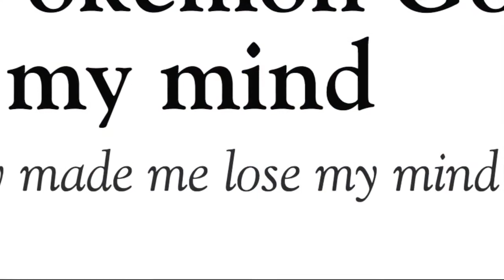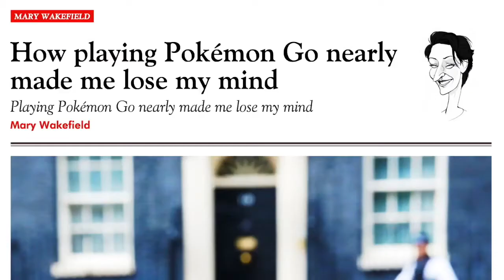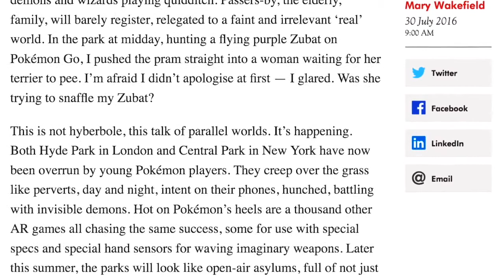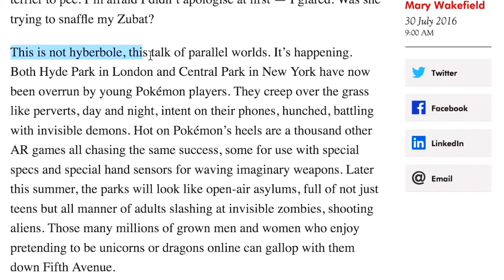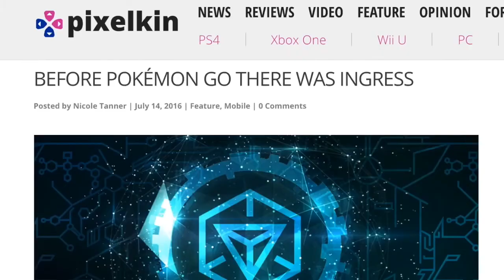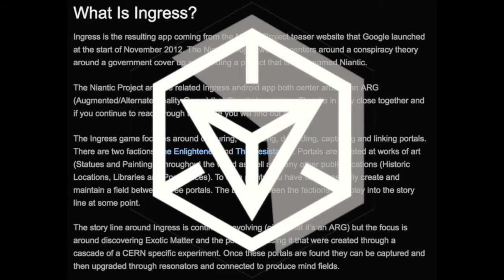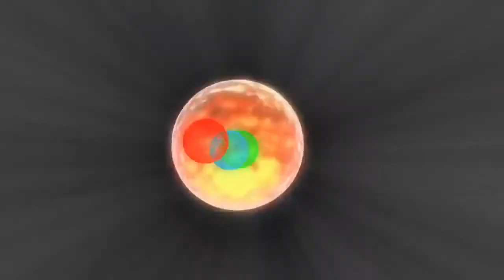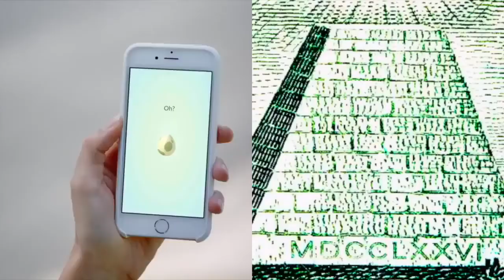MIND CONTROL with GAME Mandela Effect